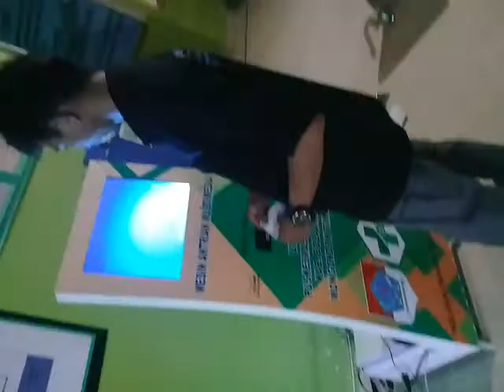Puskesmas Kab Bolmong Timur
Implementasi mesin antrian multimedia di Puskesmas Bolmong Timur Sulut